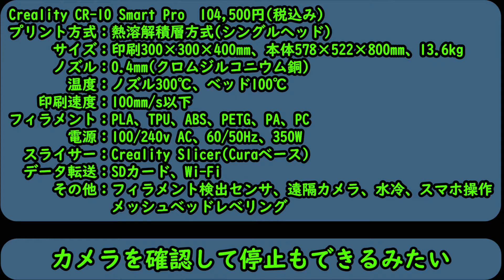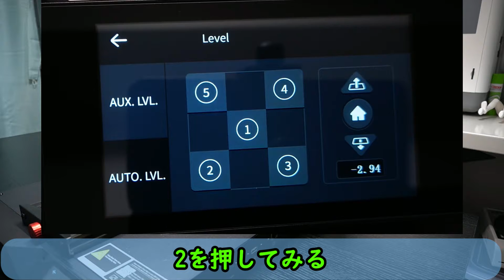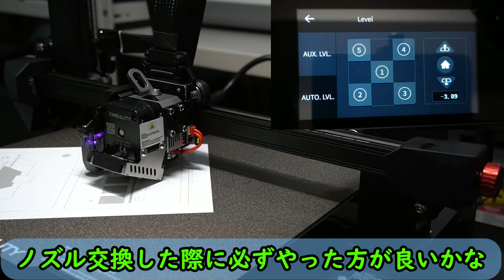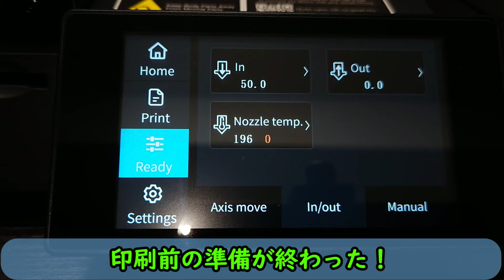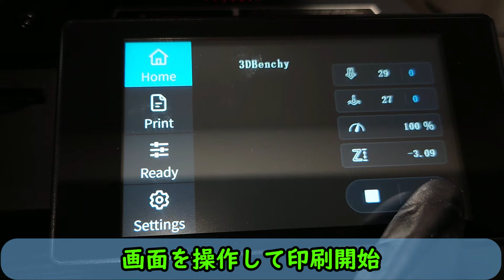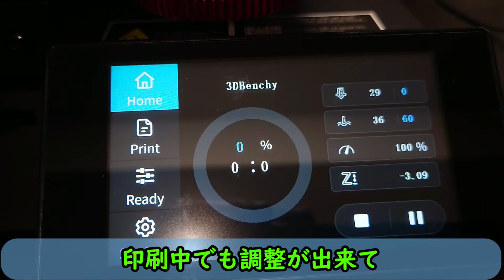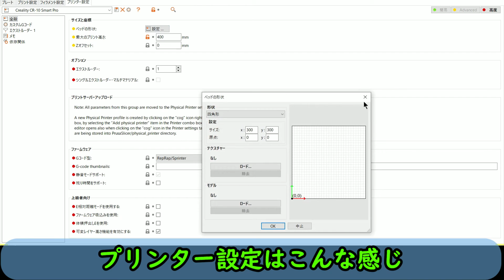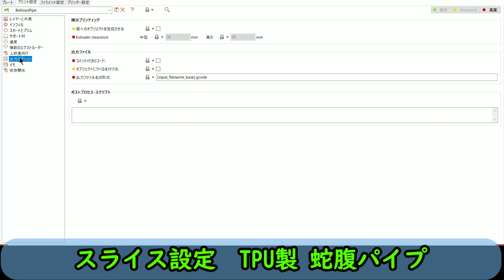Creality CR 10 Smart Pro の使い方【最新3Dプリンター】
【目次】
0:00      OP
0:21　  主な仕様
1:36 　 機構紹介
3:21　  セットアップ
5:12　  レベリング
13:08　フィラメントセット
16:17　画面の機能紹介
19:35　印刷前にやった方が良い事
20:06　スライスデータ
20:40　3Dプリント
23:49　モデル観察
27:37　悪い点
29:52　良い点
31:56　感想
32:43　スライス設定

【役に立ちそうな動画】

【案件、3Dプリント依頼はこちらへ】
モデルのプリント依頼は気軽に送って下さい。

【保有3Dプリンター】
●Creality Sermoon V1 Pro

●QIDI TECH　X-Plus

●Creality LD-002R

●FLASHFORGE  Guider2

●Flashforge Creator Pro2

「JLCPCBを試したい方はいますか？
このPCBは次の電子機器プロジェクトに使用する予定です。JLCPCBプロジェクトのビデオにご期待ください。

本チャンネルはAmazon.co.jpアソシエイト・プログラムに参加しています。